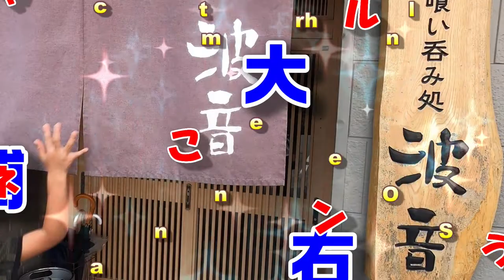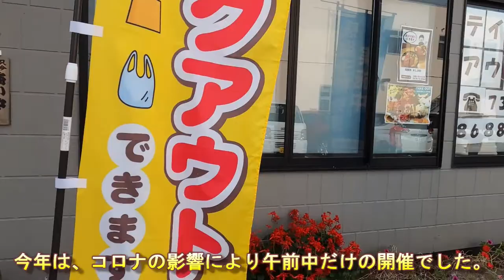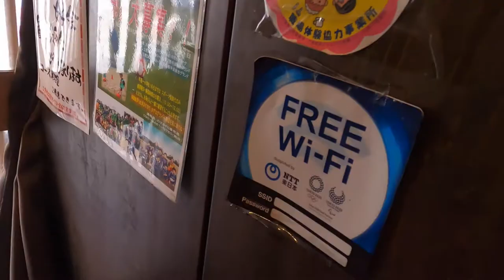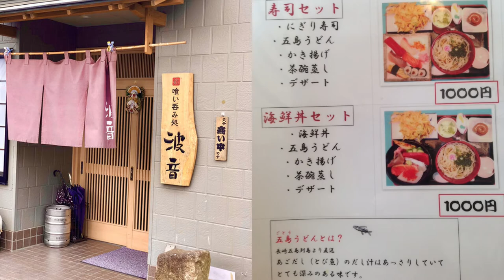運動会の慰労会 "2020年10月・鮨喰呑処 波音"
2020年１０月３日は、孫達が通う小学校の運動会の日でした。
今年は、コロナ対策で、各家庭用応援席のテントや椅子を設置することができませんでした。また、１家族２名という応援者の人数制限もありました。運動会の内容も圧縮されて午前中だけでした。応援者を巻き込むような競技や、綱引き、騎馬戦というような密になるものはありませんでした。秋晴れの良い天気になり汗ばむほどの陽気になりました。昨年までは、昼は早朝に設置したテントで弁当を食べていましたが、今年は午前中で解散です。ということで、今年の昼食は、慰労会を兼ねた外食にすることにしました。会場は、リーズナブルなランチメニューの鮨喰呑処 波音(すしくいのみどころはおん)です。